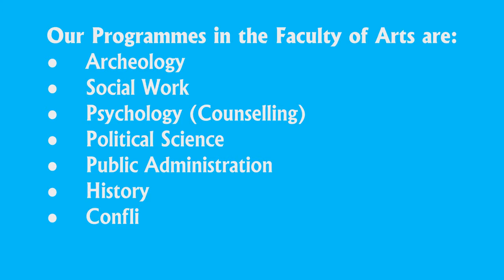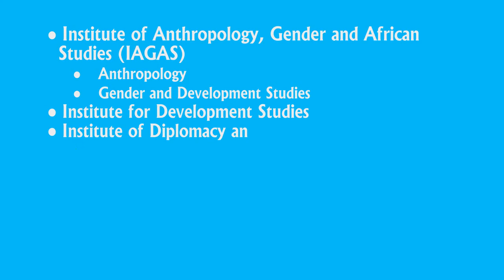College of Humanities and Social Sciences - University of Nairobi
These are the programmes offered in the College of Humanities and Social Sciences